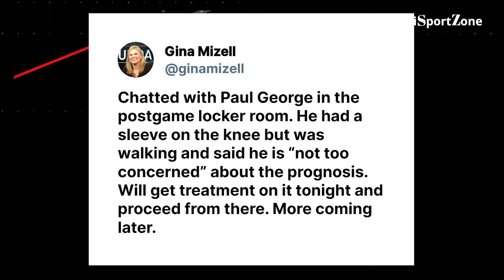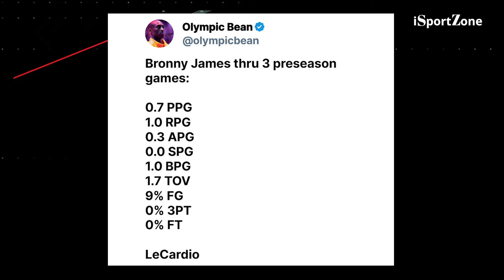Kamusta ang Bronny James Experiment. Yuki Kawamura Nagpatagos ng Assist of the Year.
Kamustahin natin ang Bronny James experiment ng Los Angeles Lakers.